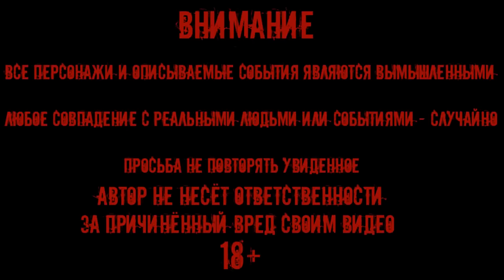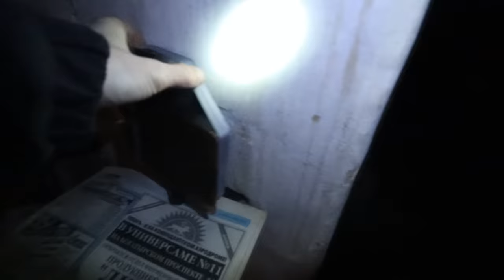УЖАСЫ В ДОМЕ ВЕДЬМЫ / УСТАНОВИЛ КАМЕРЫ В ДОМЕ С ПАРАНОРМАЛЬНЫМ ЯВЛЕНИЕМ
УЖАСЫ В ДОМЕ ВЕДЬМЫ
Поддержка канала канала / help channel: